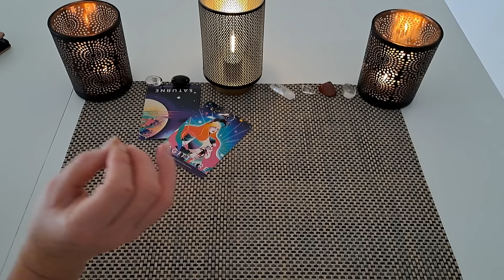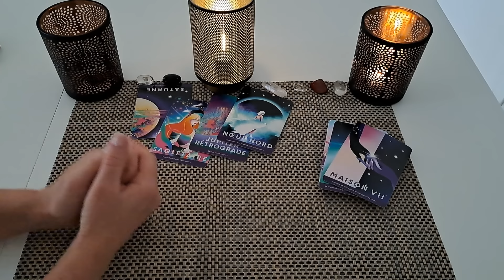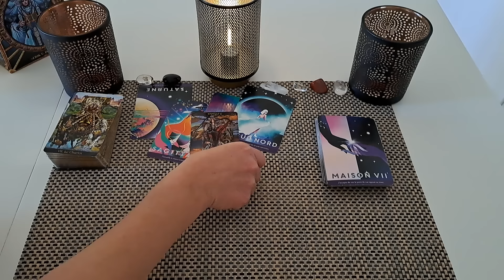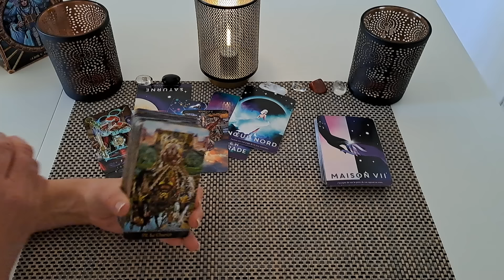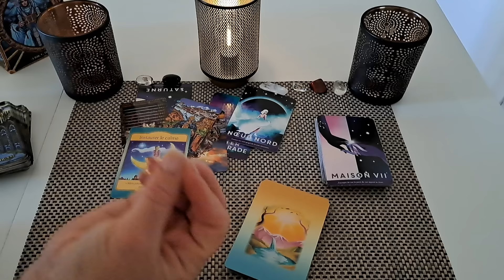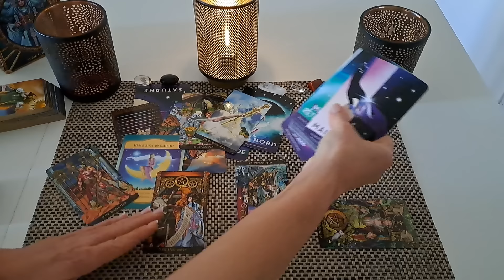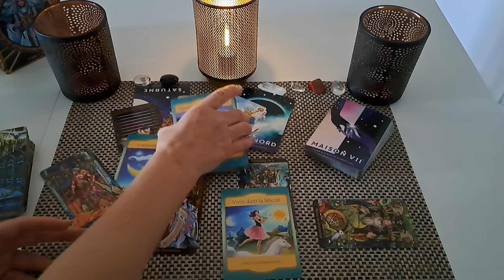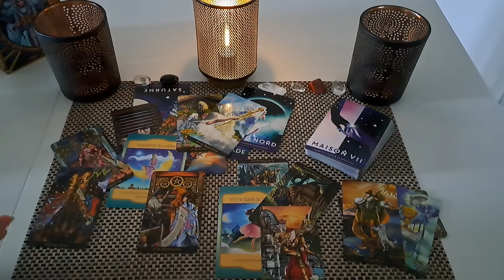BALANCE 'Retour de flamme..'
00:00 : Intro
1:01 : Messages canalisés
12:53 : Début du tirage
Extension :
[Prix de l'extension : 9,85 HT (11,92 TVA inclus) Durée de l'extension : 1H04]
ATTENDEZ LE 'RENVOIE SUR SITE MARCHAND' ET ENREGISTRER LA VIDEO !!
Attention : Vous accédez au lien de l'extension directement sur PayPal donc ne sortez pas trop vite du site ! Pensez à vérifier dans vos historiques, vos enregistrements, en cas de problème ; sinon, merci de m'envoyer un e-mail à avec le titre de l'extension ''BALANCE 'Retour de flamme..'' et l'email de votre compte paypal. Pensez à enregistrer ce lien pour regarder la vidéo quand vous le souhaitez]

AUSSI, VOICI UNE VIDEO DANS LAQUELLE JE PARTAGE PLEINS DE PEPITES !! (Vous pouvez vous-même en commentaire proposer vos services ;) ) :

Voici d'autres vidéos susceptibles de vous intéresser ;) :
Vidéo explicative + outils pour toi et pour ton lien divin, 'Enfiiin TOUTES les infos sur une vidéo 🤪😂' :